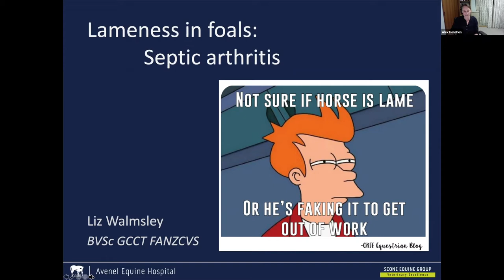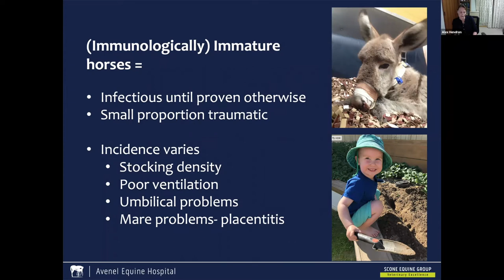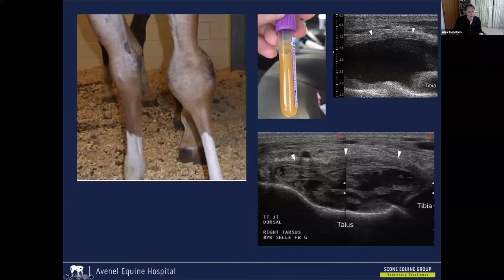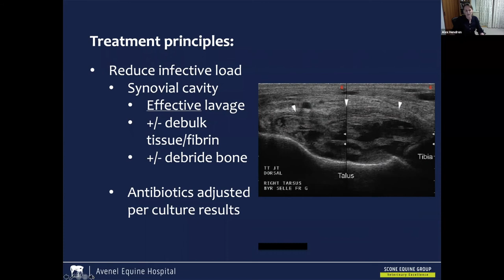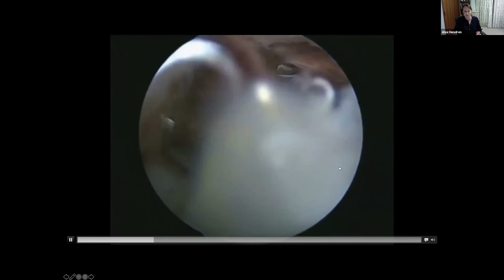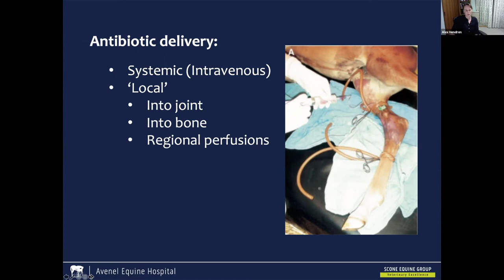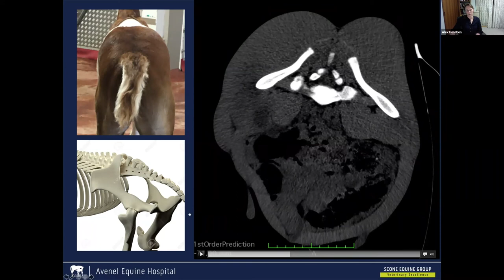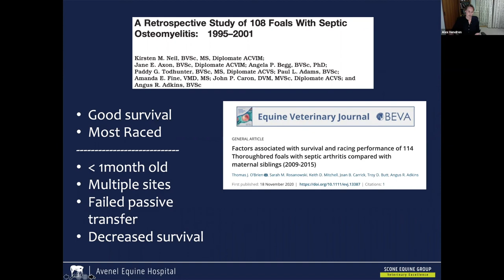The Lame Foal/Septic Arthritis in the Foal with Dr Liz Walmsley Recording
The Lame Foal/Septic Arthritis in the Foal with Dr Liz Walmsley - August 25 Webinar.